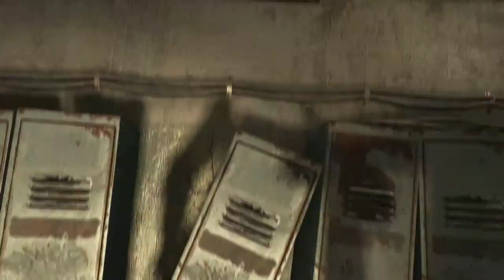Metro Last Light - Walkthrough - Part 12 (HD)